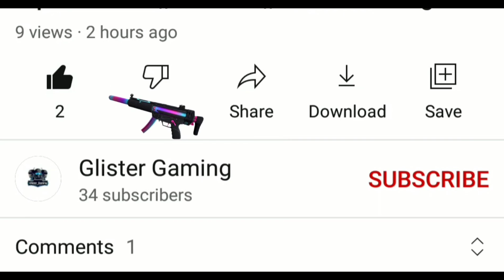Infinix GT 10 Pro Fortnite Mobile Gameplay Test|Infinix GT 10 Pro Fortnite Test,Fortnite Gaming Test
* 3 finger
* EDİT: VivaCut Pro
* GAME: Fortnite Mobile